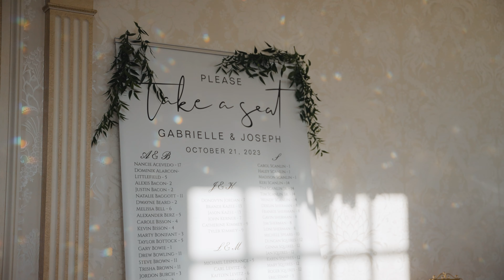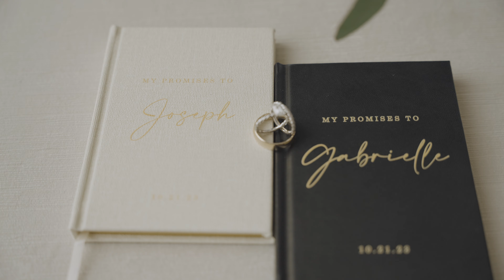Joseph + Gabrielle | An Estate at River Run Highlight Film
Joseph + Gabrielle
An Estate at River Run Highlight Film
October 21st, 2023
The Inmans Photo & Video